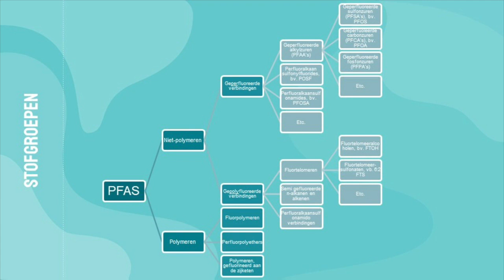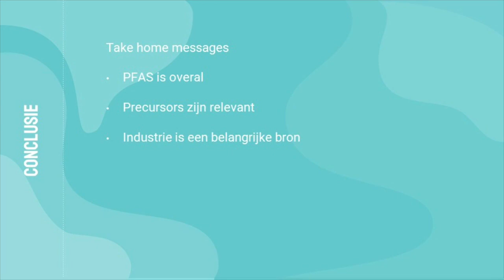Symposium | Afvalwaterketensymposium Gestapelde Opgaven, introfilm PFAS | 2021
Korte film vertoond tijdens het afvalwaterketensymposium Gestapelde Opgaven, in mei 2021.

Op 18 mei organiseerden de Stichting RIONED en STOWA het jaarlijkse afvalwaterketensymposium. Dit jaar is gekozen voor het thema gestapelde opgaven, inzicht, oplossingen en transitie in de afvalwaterketen. Het belooft een inspirerende middag te worden met 3 online livestream onderdelen.
De waterketen vormt een essentiële basis voor onze maatschappij. Naast de bizarre periode die we door corona kennen stapelen opgaven zich op; vervanging bestaande assets, digitalisering, energietransitie, klimaatcrisis, nieuwe voedselsystemen, democratie…  Gelukkig zijn er ook nieuwe oplossingen.

Het werken aan water en zeker aan de afvalwaterketen vraagt steeds meer van ons. Het afvalwaterketensymposium is de gelegenheid voor het ontdekken van nieuwe mogelijkheden. Op 18 mei 2021 zie en hoor je meer over actuele inzichten, resultaten en projecten uit het werkveld. Er zijn inspirerende verhalen waar gestapelde ambities tot oplossingen hebben geleid. Het symposium van Stichting RIONED en STOWA  kan je dit jaar digitaal bijwonen.

Er is een eenvoudig programma bestaande uit drie blokken die ook los van elkaar te volgen zijn.
• 12:00 – 13:30 Projectenspetters - We starten met in inkijkje in een serie gave projecten uit het waterketen onderzoek van STOWA en Stichting RIONED.
• 13:45 – 14:55 Gestapelde opgaven - Het hoofdprogramma geeft inzicht en inspiratie over de opgaven van de afvalwaterketen en de combinaties die voor integrale oplossingen nodig zijn.
• 15:30 – 16:30 Stapelen in projecten - In de verdiepende sessie hoedan wordt aan de hand van drie aansprekende en complexe projecten ingegaan op stapelen in cocreatie: Koppelkansen Amsterdam, Brainport Helmond en Superlocal Kerkrade.